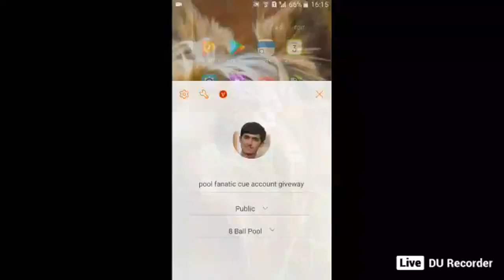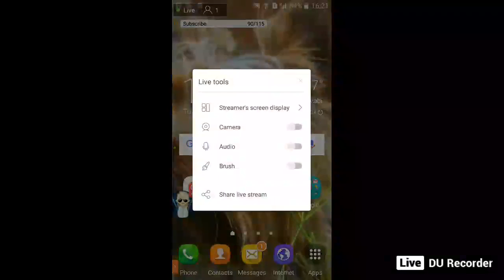pool fanatic cue account giveway